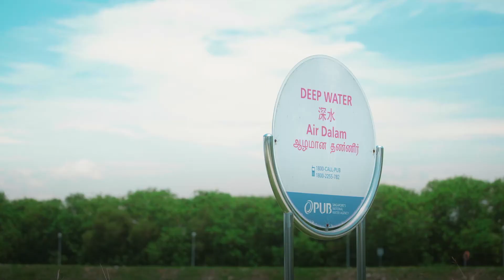Human x Nature Fun Facts Series: Former Pandan Nature Reserve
Join our host, Mervin, as he shares fun facts about the former Pandan Nature Reserve. In 1908, it was one of the 15 forest areas protected under the Forest Ordinance.  By 1968, Pandan Nature Reserve lost its status as a protected area due to the march of industrialisation. Watch this video to find out more about the villages and plantations in the Pandan area.

The “Human x Nature” exhibition features over 150 materials, many on public display for the first time. Learn about various understandings of the natural world, and how they shaped the different ways local, colonial, and migrant communities lived within and transformed the natural landscape.

Exhibition runs until 26 Sep 2021, 10 am to 9 pm daily
Level 10, National Library Building